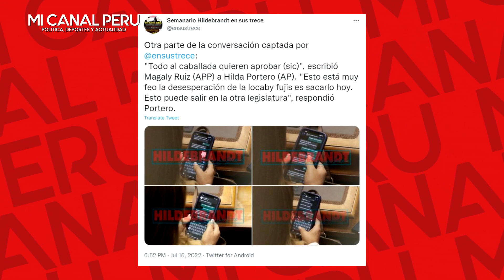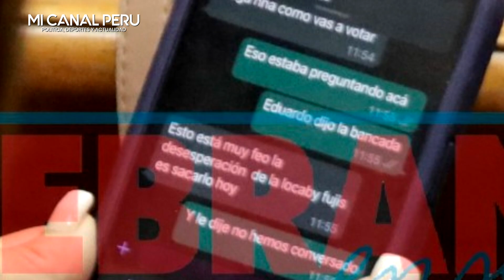CHATS REVELAN Q MARICARMEN QUERÍA BOTAR DEL PARTIDO A NIÑOS QUE PROTEGIERON A CASTILLO D VACANCIA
Chats revelan presiones de María del Carmen Alva: “Nos ha dicho que si no votamos, nos bota del partido”
Las conversaciones fueron publicadas por el semanario ‘Hildebrandt en sus trece’ y muestran supuestas presiones de la presidenta del Congreso.